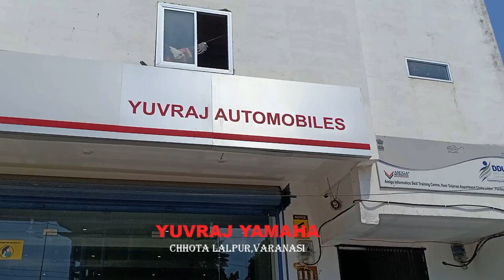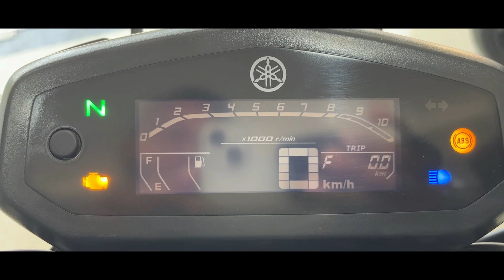2023 Yamaha FZS V 3.0 Red Color Review ✅👌With On Road Price Changes Mileage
2023 yamaha fzs v3.0 red color detail review✅ with road price mileage feature changes